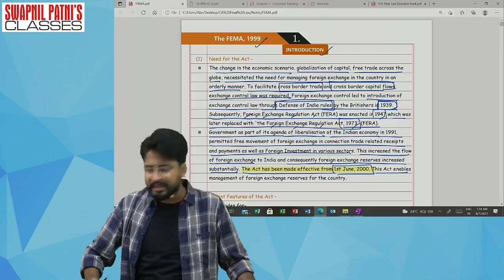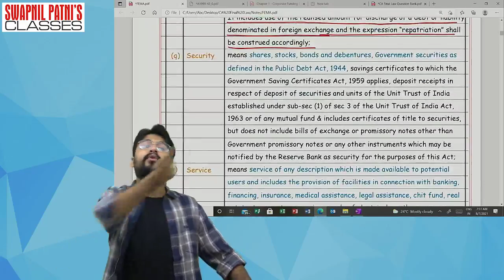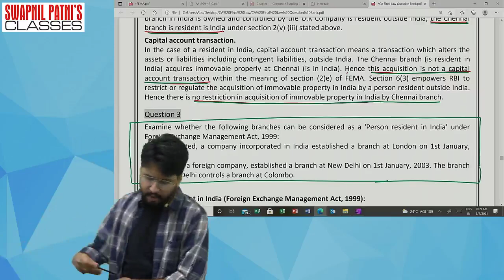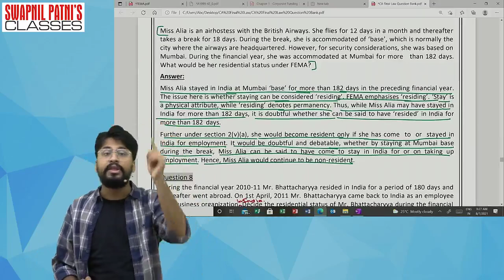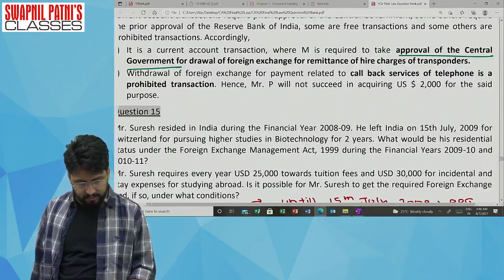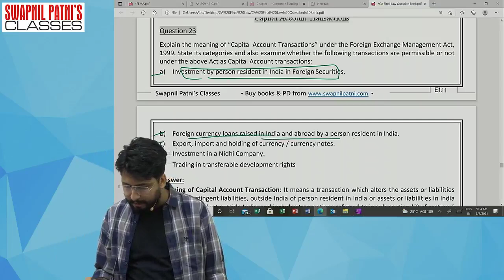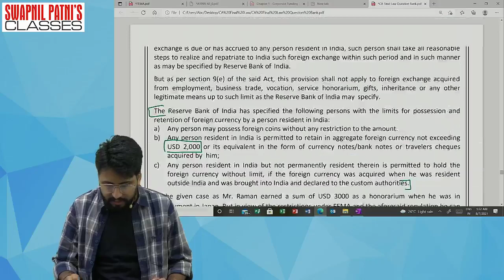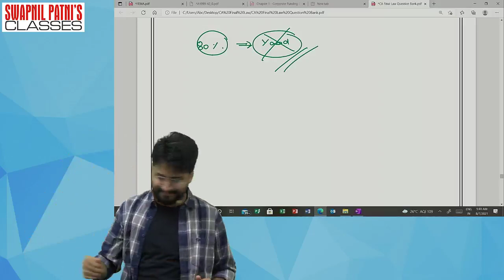CA FINAL LAW | LECTURE 58 | FOR NOV 22/MAY 23 | FEMA 11